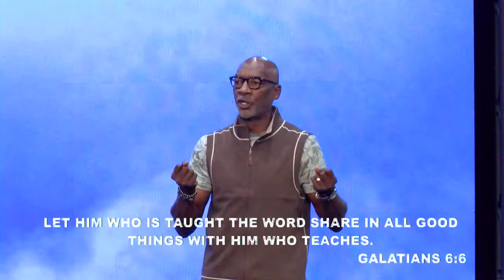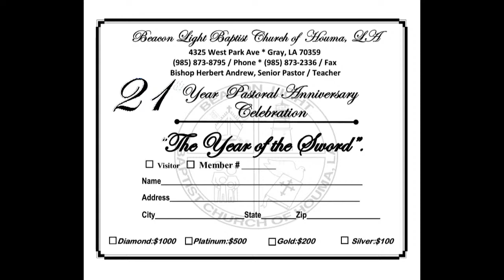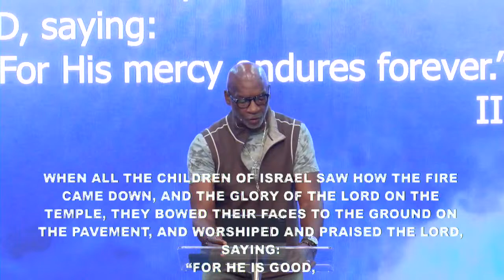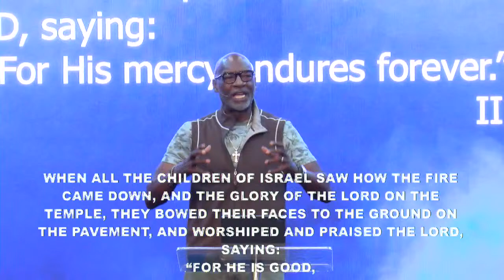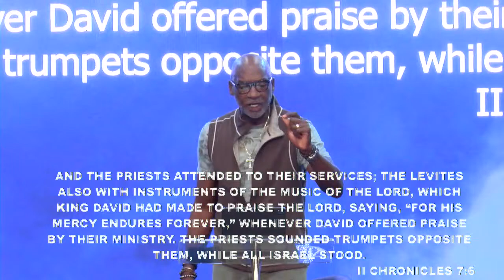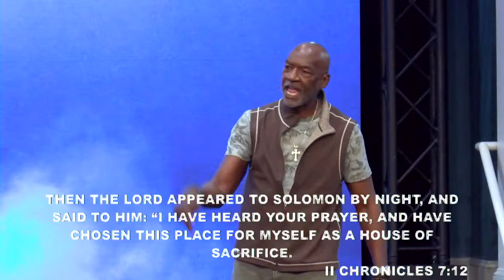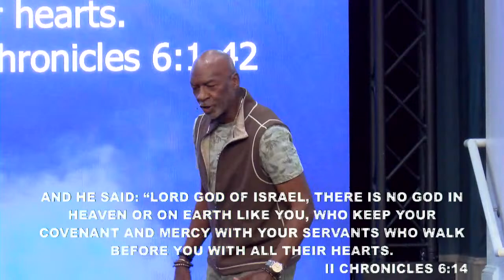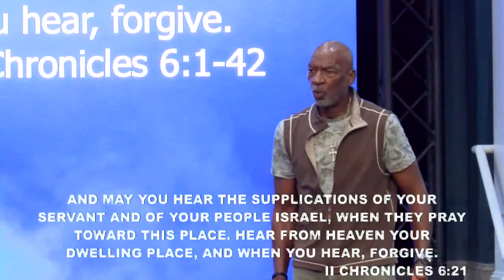Sunday Worship Experience - April 7th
Beacon Light of Houma!
It’s time for WORSHIP & THE WORD OF GRACE!
Tune in NOW! BLHOUMA PLACEOFGRACE AMAZINGGRACE shepherdsglory Sunday's are for Worship; Join in with us now!